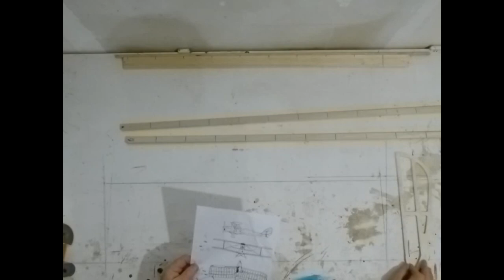the creation vid 2 of tiger moth flying model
the creation of tiger moth flying model